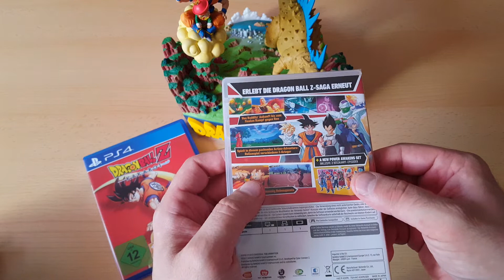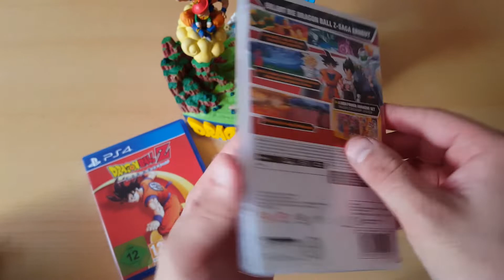Unboxing ~ Dragon Ball Z Kakarot + A New Power Awakens Set. ~ Nintendo Switch (German)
In diesem Video packen wir heute Dragon Ball Z Kakarot + A New Power Awakens Set für die Nintendo Switch aus. Es handelt sich hier um eine Umsetzung der PlayStation 4/Xbox Fassung mit extra Content. Entwickelt wurde Dragon Ball Z Kakarot  von Entwickler CyberConnect2 und vertrieben wird das Spiel von Bandai Namco Entertainment Weltweit. Sollte euch das Spiel interessieren, dann habe ich euch wie immer etwas weiter unten einen Trailer verlinkt :).

*Dragon Ball Z Kakarot + A New Power Awakens Set. - Lauchtrailer